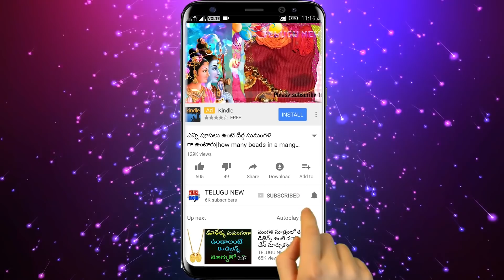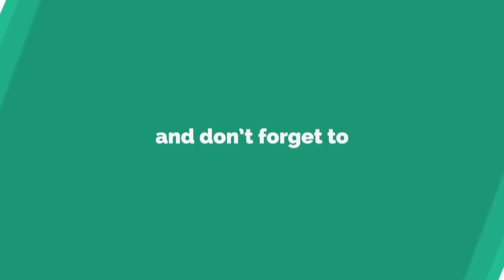ఇది వీరికి ఇవ్వటం మర్చిపోతే లక్ష్మి దేవి మీ ఇంట్లో అస్సలు ఉండదు అన్ని కష్టాలే ఏమిటో తెలుసుకోండి